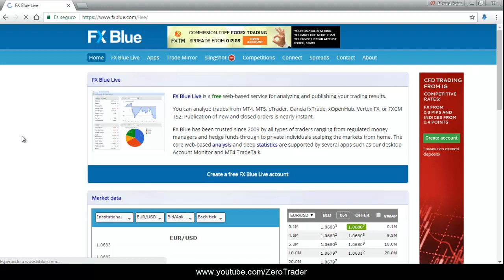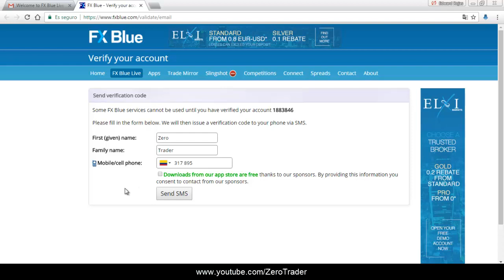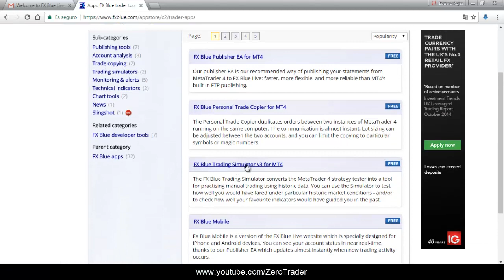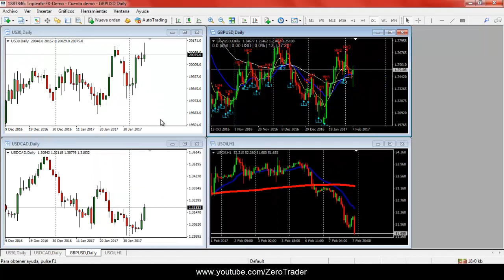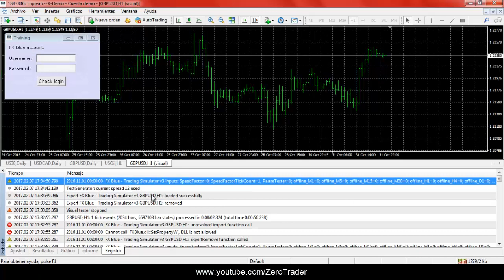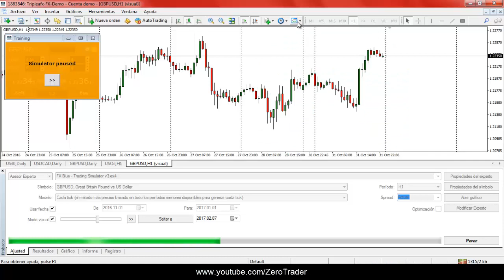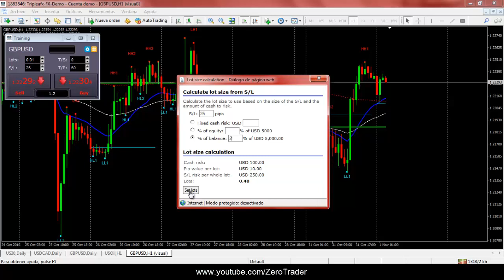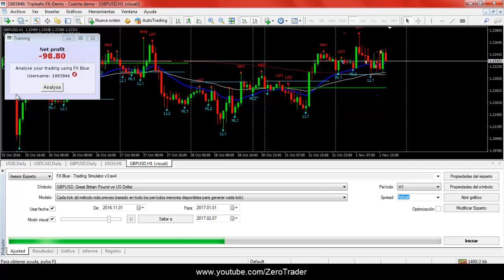Simulación en Meta Trader 4 (Backtesting MT4)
Debido a la necesidad de realizar backtesting o simulación se hace muy necesario el uso de simuladores semi-profesionales y/o profesionales, pues bien, una solución es este software gratuito, similar en un 90% a los simuladores de pago.